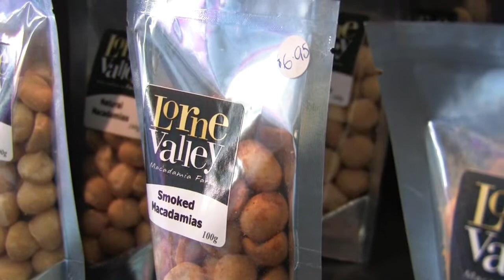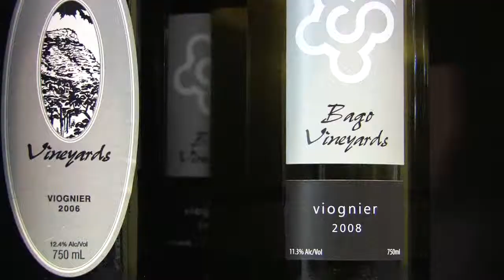Port Macquarie Hampers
If you're looking for that perfect gift then look no further than Port Macquarie Hampers. All hampers are created using local regional produce sourced from within Greater Port Macquarie. You can pick from a selection of ready made hampers or create your own from over 100 local items to suit any budget.